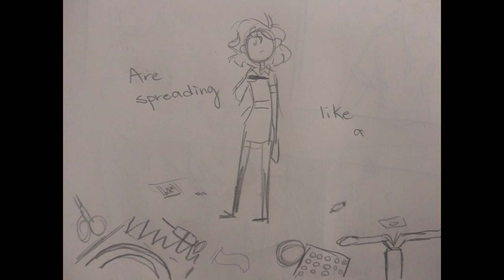I Deserve to Bleed [VENT]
I'm never going to finish my animation projects at this point, why even make up excuses, so I'll just upload this lol

Made this in July and still very applicable to my life rn :)